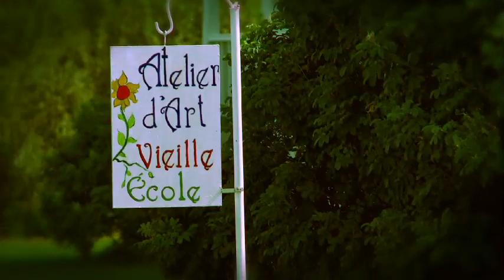Sylvain Gagnon - Vieille école - L'Anse-Pleureuse - Circuit des arts de la Gaspésie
Ma démarche d'artiste, c'est avant tout une sorte de pèlerinage au fond de moi-même. C'est la route de la découverte et aussi de la constatation de mes limites physiques et spirituelles.

En observant un ciel nuageux et calme, je peux être inspiré par la composition, mais est-ce que je pourrais reproduire exactement l'émotion qui s'y rattache ? Si oui, tout va bien. Sinon, qu'est ce que je pourrai faire pour exprimer ce que je ressens ? Voilà la problématique!

Né à St-Hubert, Sylvain Gagnon fait ses études au Québec. L'intérêt de l'art visuel prend de l'ampleur et l'amène vers une formation au début de 1989